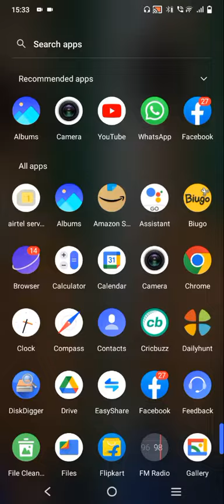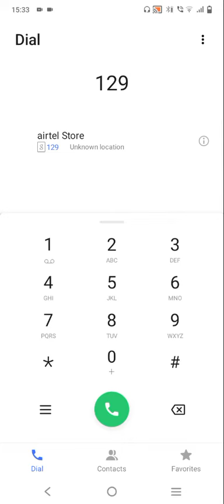Jio recharge free😱 mobile 📲recharge জিও রিচার্জ ফ্রিতে করো Januar4 Tariq Jafar 2023